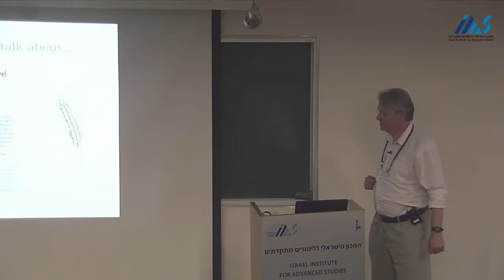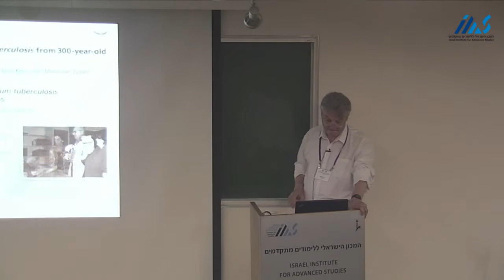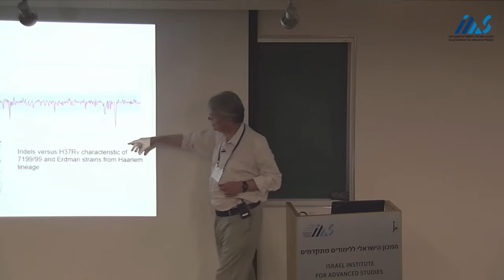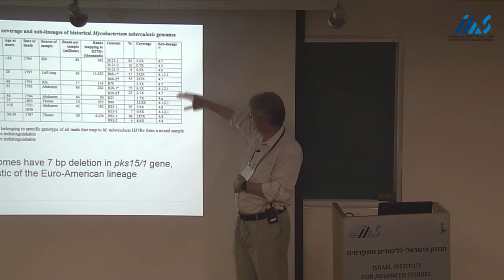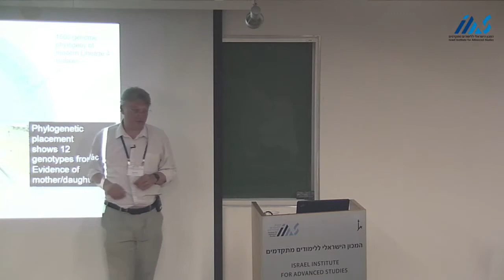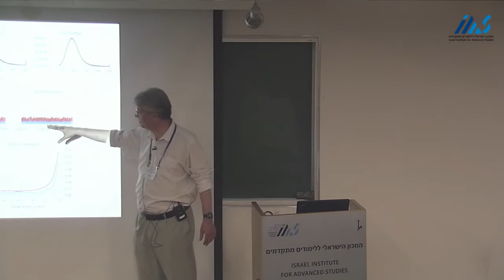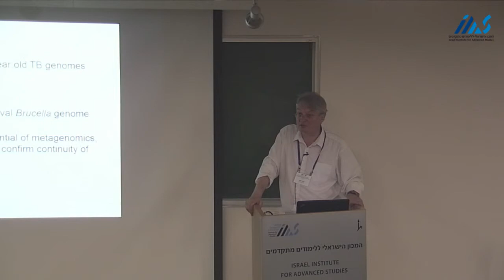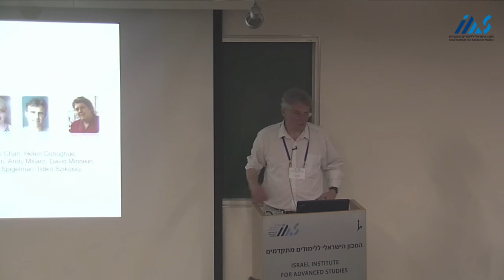Mark Pallen,-Metagenomic recovery of historical pathogen genomes from Brucella and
Mark Pallen, University of Warwick, UK
Metagenomic recovery of historical pathogen genomes from Brucella and Mycobacterium Tuberculosis